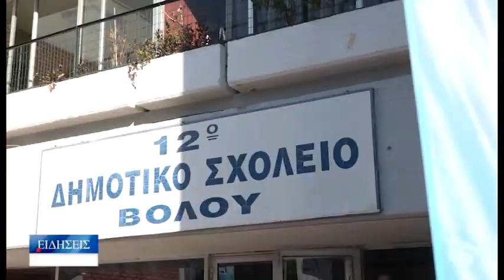Βόλος «Καμπανάκι» από διευθυντές σχολείων για τα λειτουργικά έξοδα ενόψει του φετινού χειμώνα 300823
Αύξηση χρηματοδότησης για την κάλυψη των αυξημένων
λειτουργικών εξόδων των σχολικών μονάδων, ενόψει της
έναρξης της νέας σχολικής χρονιάς στις 11 Σεπτεμβρίου,
ζητούν διευθυντές σχολείων με επιστολή τους προς τον
υπουργό Παιδείας, Κυριάκο Πιερρακάκη. Οι διευθυντές δεν
κρύβουν την ανησυχία τους για το δυσμενές οικονομικό
περιβάλλον που έχει διαμορφώσει για τα σχολεία η
ενεργειακή κρίση και ζητούν αύξηση χρηματοδότησης της
τάξης του 30%! Να αυξηθεί η χρηματοδότηση των σχολικών
μονάδων με μόνιμο τρόπο και όχι με επιδόματα, είπε σήμερα
στην TRT ο πρόεδρος του συλλόγου δασκάλων Μαγνησίας,
Απόστολος Μούσιος, ο οποίος δεν έκρυψε τον
προβληματισμό του για το αν θα καλυφθούν μέχρι τον
αγιασμό τα περισσότερα από 300 κενά εκπαιδευτικών σε
δημοτικά και νηπιαγωγεία του νομού.